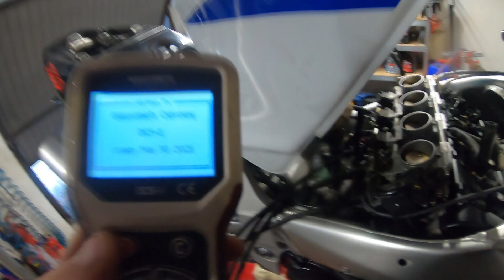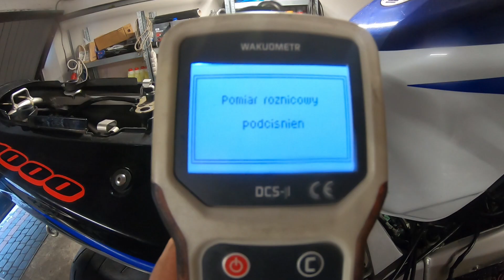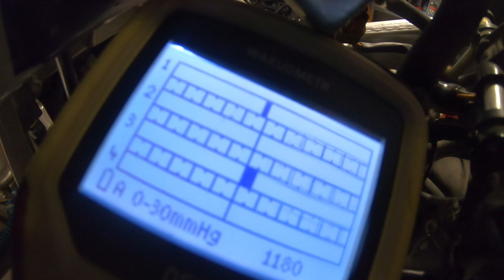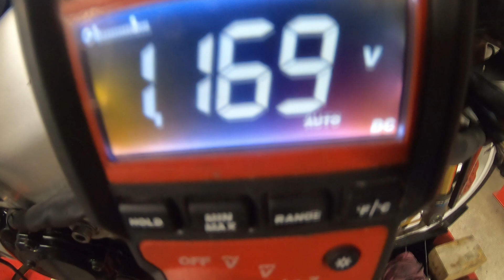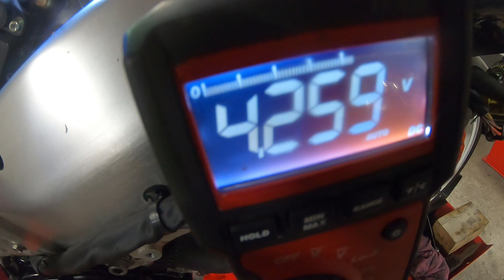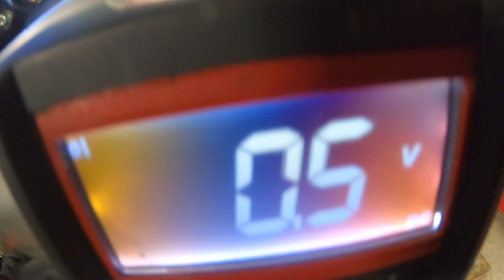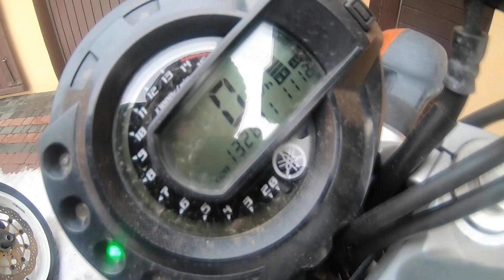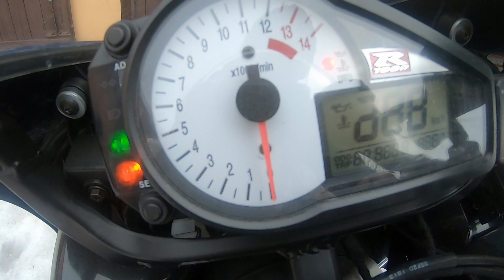Suzuki GSX-R 1000 K1 przegląd po kupnie.